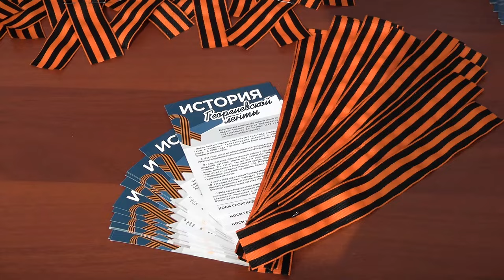В Тверской области стартовала акция «Георгиевская ленточка»